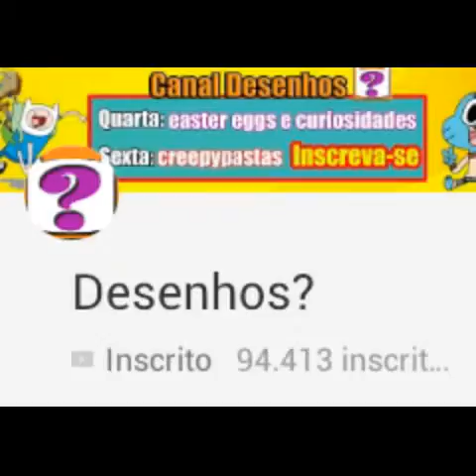Blog Meus canais favoritos no You Tube